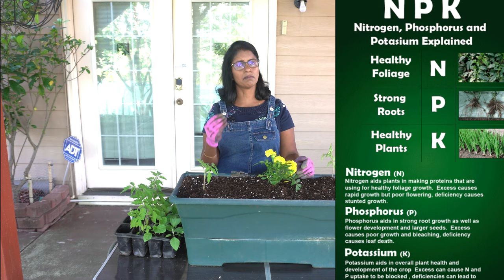Container Gardening Everything - Step by Step | தொட்டிகளில் எளிதான பச்சை காய்கறி தோட்டம்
தொட்டிகளில் எளிதான பச்சை  காய்கறி தோட்டம்  | Container Gardening Everything - Step by Step

In this video, I have shown you could do the container gardening easily at home. I have also covered the followings in this video:

  * Containers including Grow box
  * How to prepare potting soil for your container
  * How to plant tomato plant in container
  * Companion plants
  * Fertilizer
  * Protecting young plants from wind, rain and sun
  * Plant maintenance
  * Plant Diseases and treatment

இந்த வீடியோவில், நீங்கள் வீட்டிலேயே எளிதாக தொட்டிகளில் காய்கறி தோட்டம் அமைப்பது  என்பதைக் காட்டியுள்ளேன். இந்த வீடியோவில் பின்வருபவைகளைப் பற்றியும் நான் பேசியுள்ளேன்:

  *  க்ரோ பாக்ஸ் உள்ளிட்ட தொட்டிகள்
  *  உங்கள் தொட்டிகளுக்கு மண் எவ்வாறு தயாரிப்பது
  *  தொட்டிகளில் தக்காளி செடியை நடவு செய்வது எப்படி
  *  தோழமை தாவரங்கள்
  *  உரங்கள்
  *  காற்று, மழை மற்றும் வெயிலிலிருந்து இளம் தாவரங்களை பாதுகாத்தல்
  *  தாவர பராமரிப்பு
  *  தாவர நோய்கள் மற்றும் சிகிச்சை